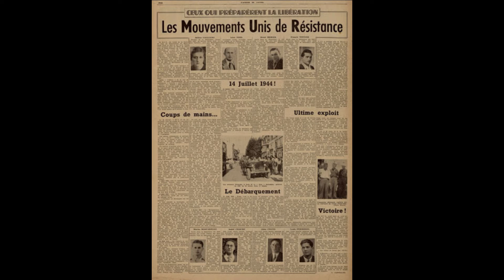Les abus de l'épuration - 1944